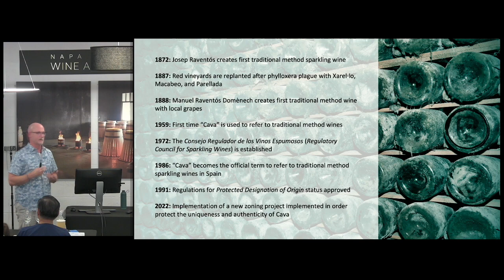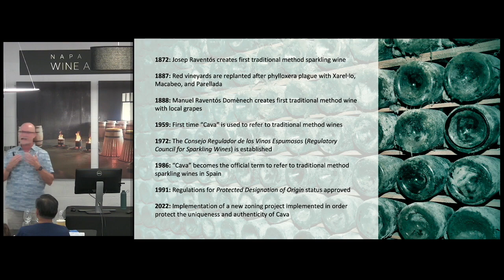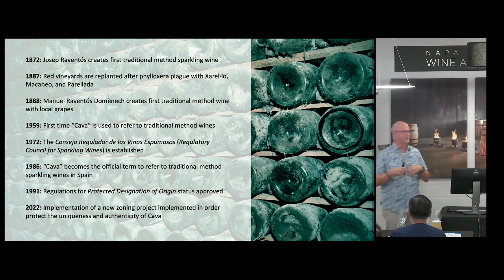Cava history - Discover Cava - Napa Valley Wine Academy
Bordeaux, France
Tuscany, Italy
Rioja, Spain
Mendoza, Argentina

wine education
wine classes
wine certification